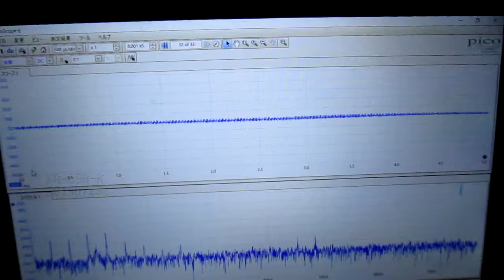超音波めっき技術